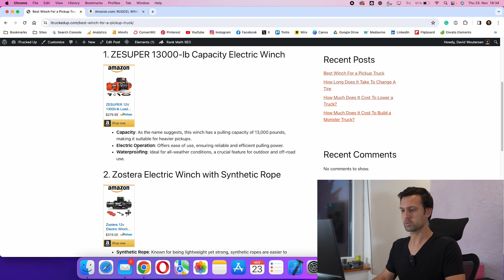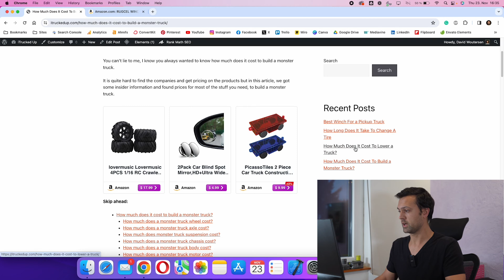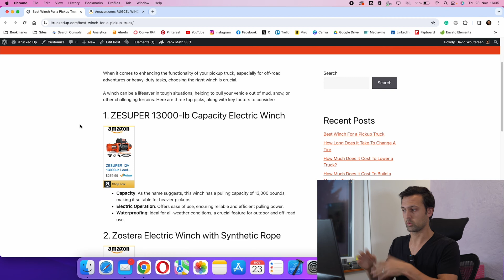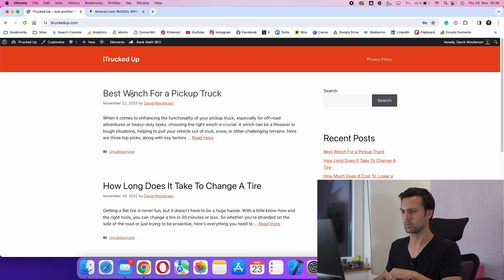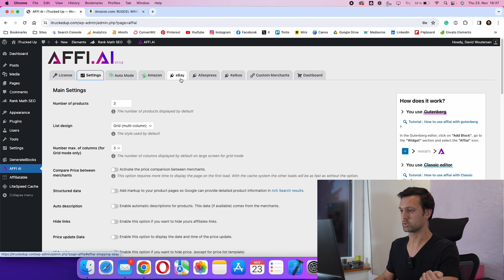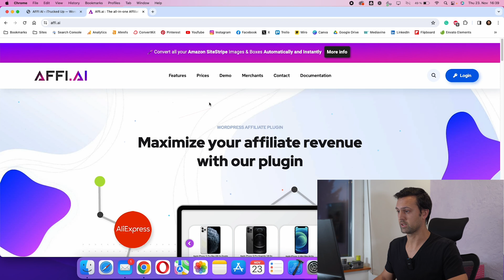Fix Amazon SiteStripe Images In Just One Click!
Amazon is sunsetting the SiteStripe images and iframe product box on December 31st, 2023.

In this video, I show you a quick solution to convert ALL SiteStripe images and product boxes in just one click.

Save 10% with the code: DAVID10